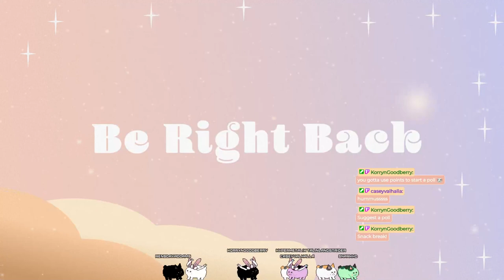Something About an Elephant, Rain, or Fish